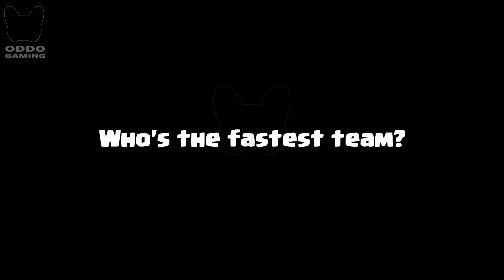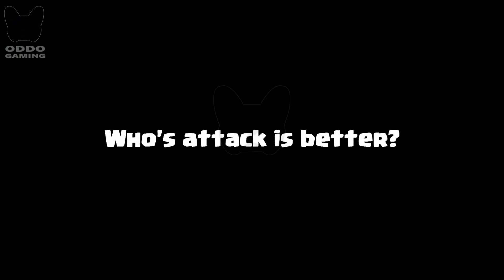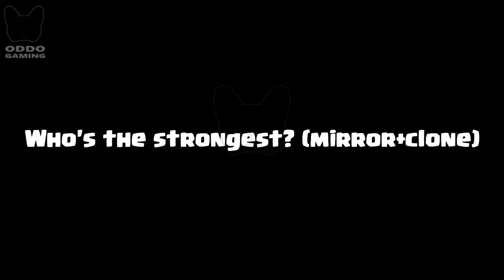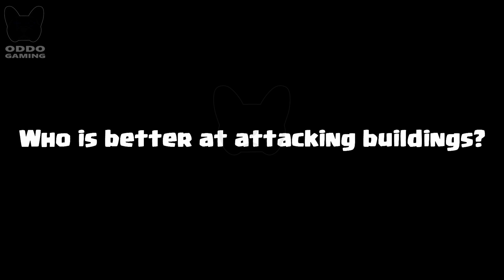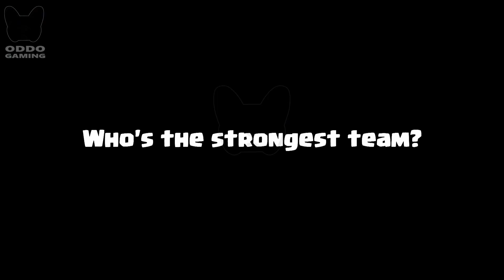VALKYRIE VS ELITE BARBARIANS - CLASH ROYALE BATTLE #221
ELITE BARBARIANS VS VALKYRIE! Who is the most perfect in clash royale? Clash Royale Challenge! VALKYRIE VS ELITE BARBARIANS Game play 1 on 1 in Clash Royale.